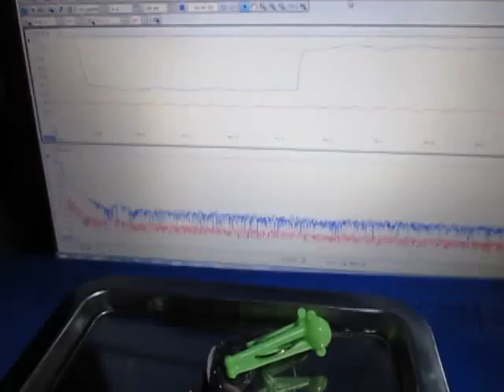超音波実験（超音波テスター） ultrasonic-labo